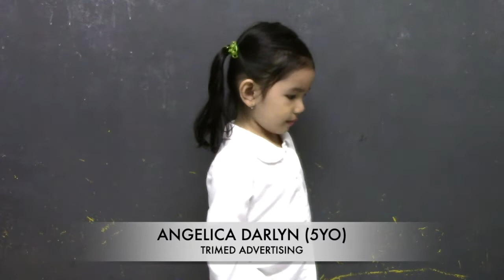TRIMEDADVERTISING-ANGELICA DARLYN PROFILE VTR